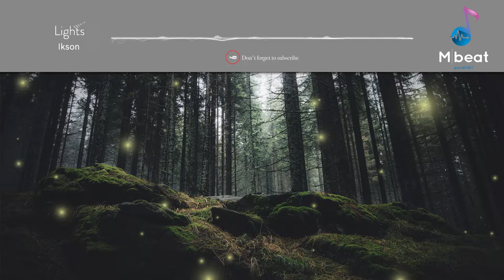Ikson Lights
📨 Track Submission ▼